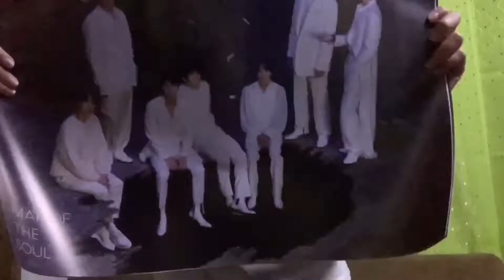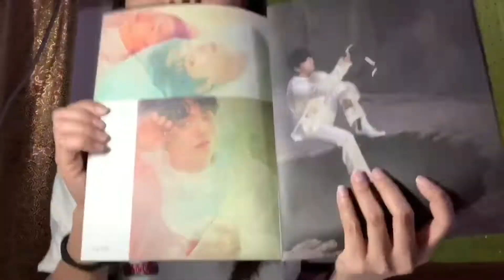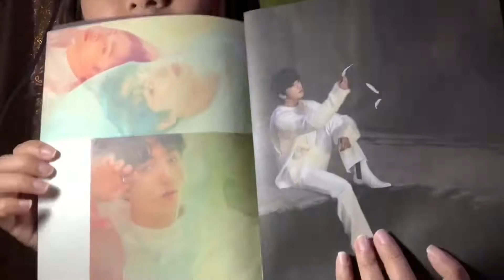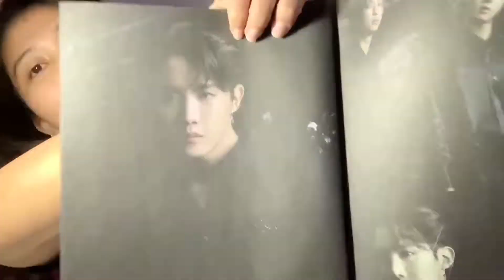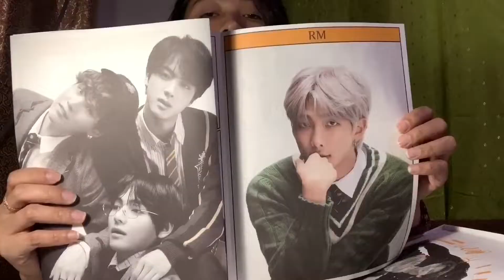MOTS 7 Unboxing!!!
Version 1, 2 & 4 Unboxing.

Watch out for special unboxing of version 3